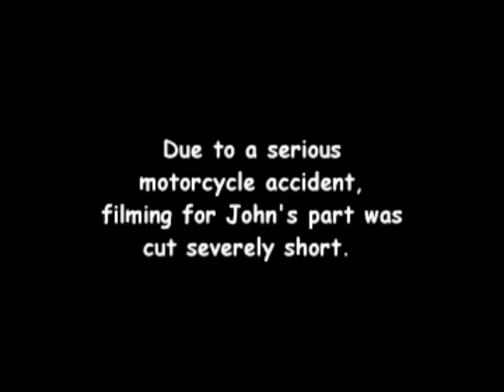World Conspiracy 1% - John Mickelwright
World Conspiracy's skateboard team's second video entitled 1%. John Mickelwright's part.